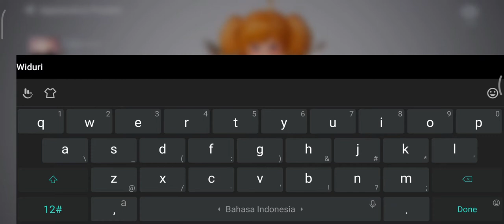Nyariin neng Milea di game V4 global. Game mobile dgn grafik tersadis 2020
Kali ini aku akan mencoba game MMORPG besutan Nexon yaitu V4. Game cross-platform dengan grafik istimewa ini sudah bisa dimainkan gratis di handphone android kalian bahkan di PC kalian !!!

Dicerita awal dari game ini adalah kalian bersama Evelyn ditugaskan mencari teman Evelyn yang kabur dari kastil. Teman Evelyn adalah seorang Knight bernama Millea (bukan neng Milea kekasih Dilan). Gimana serunya game ini? silahkan tonton sebelum memainkannya. . .

Penerbit: Nexon Co. Ltd.
Pengembang: Nat Games
Platform: Android, Microsoft Windows